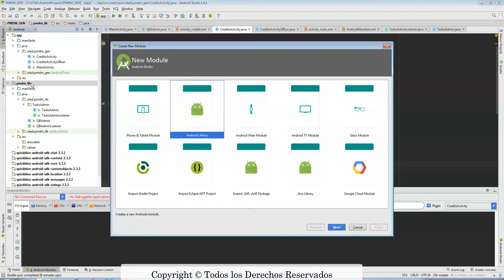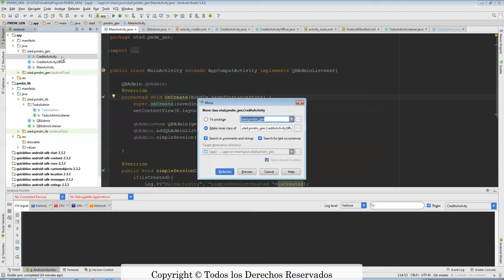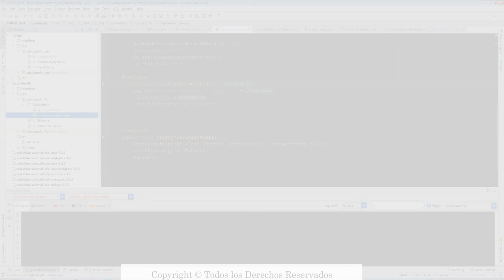Android: Tasks, TimerTasks y librerías propias